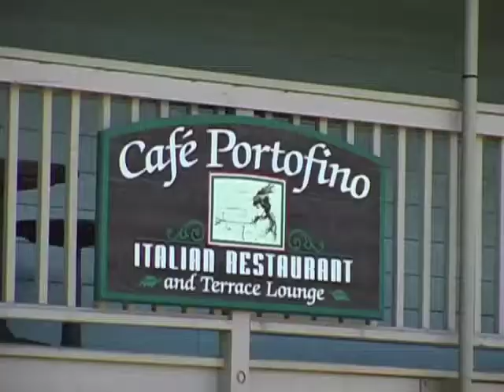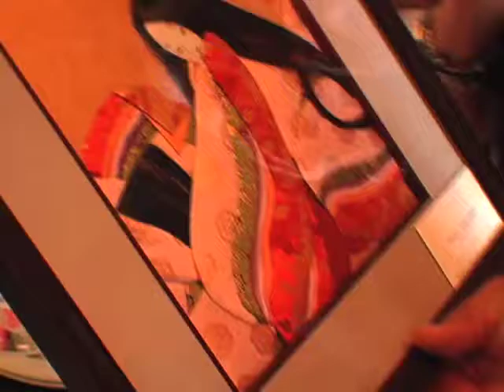Japan Summit Luncheon Web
The first Japan Summit Luncheon at Cafe Portofino in Nawiliwili, Kauai was held on October 18th, 2009 to honor and greet visiting Japanese dignitaries representing three cities with ties to Kauai. Mayor Nobuhiro Yamada of Moriyama City, Deputy Mayor Haruo Okamura of Suo Oshima, Shungaku Yanai, Chairman of Council, Yamaguchi Prefecture, Hitoshi Takahasi, Executive Managing Director of Iwaki City Toursim and Planning and Takashi Wakamatsue, general manager of Spa Resort Hawaiian, Japans largest Hawaiian themed resort and amusement park were among the leaders invited to the summit. Mayor Bernard Carvalho hosted the event, Art Umezu, Kauai County Film Commissioner, acted as facilitator and translator. Also attending were Kauai luminaries including former Mayor Maryanne Kusaka and Annette Baptiste, widow of the late Mayor Bryan Baptiste, and Director of the Office of Economic Development Beth Tokioka, several members of Kauai County Council, and more.